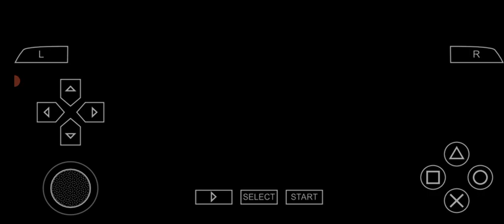Botafogo x Atlético-PR - Engenhão - Brasileirão 2023